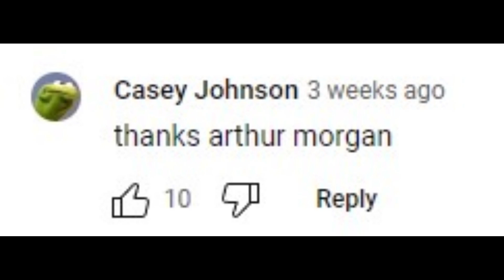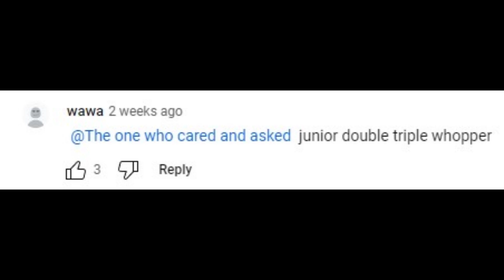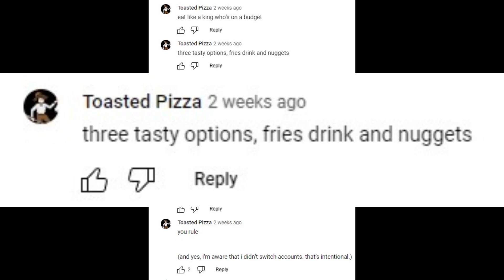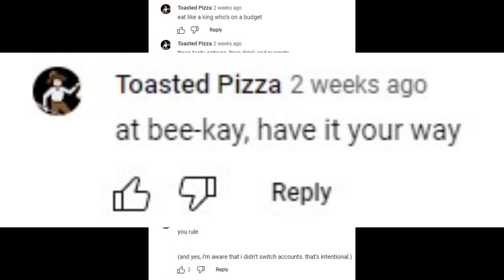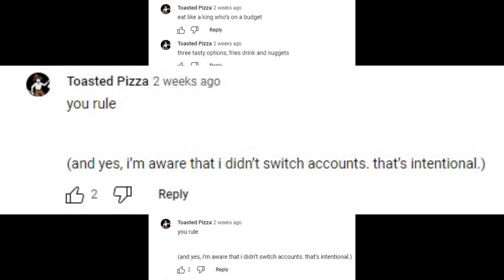This is getting way too out of hand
Burger King Burger Whopper Whopper Whopper Whopper Chicken Chicken Chicken Chicken Its okay if I dont want that Beekay have it your way and bk have it your way YOU RULE mp4 lol im going insane lol subscribe lol for my sanity PLEASE